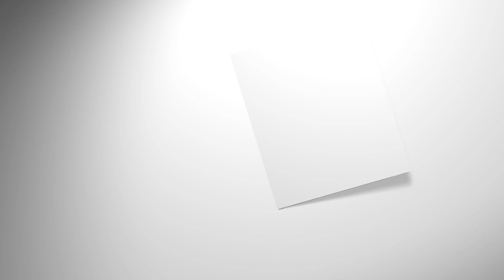Iran tests Western resolve - This Week in 60s, 11 September 2021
This week’s news summary from Israel and the Middle East.